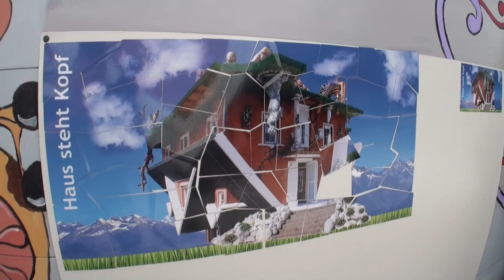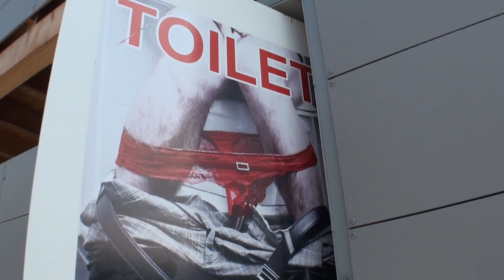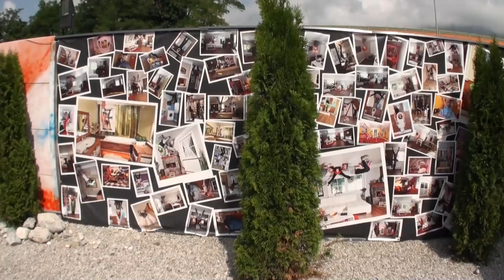HBV FAHRT 2014 Teil 5 (Haus steht Kopf)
HBV FAHRT 2014 Teil 5